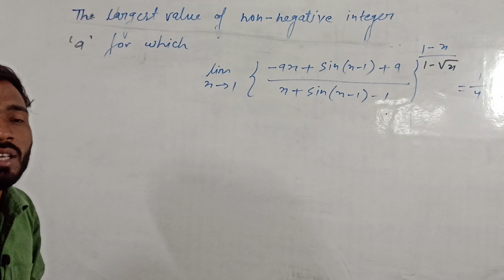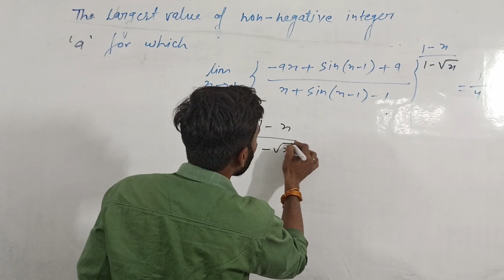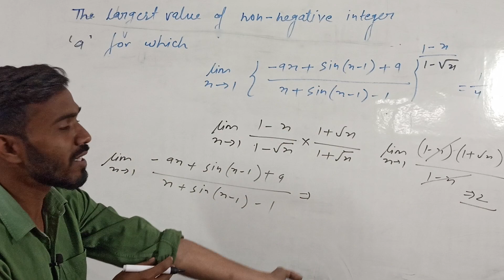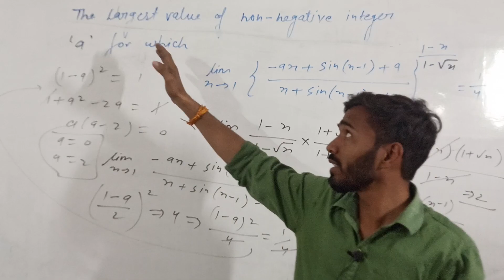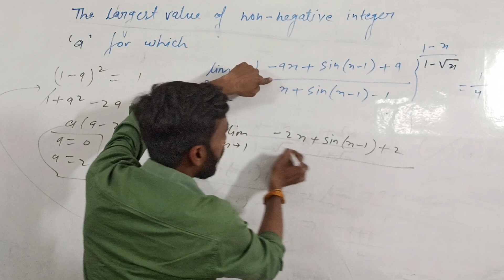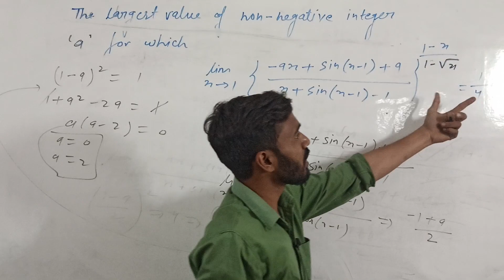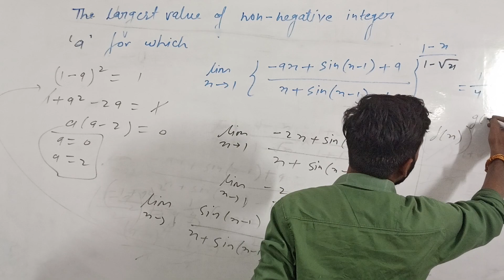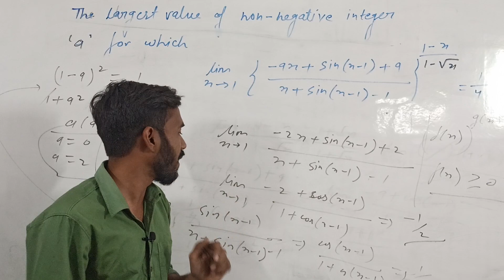|Jee advance 2014 Problem|Best Problem|mathematics| aadhar classes|by Suraj sir